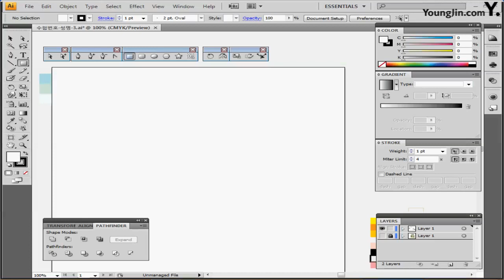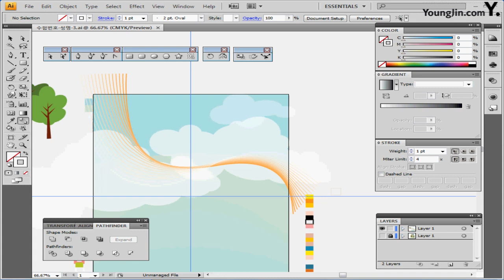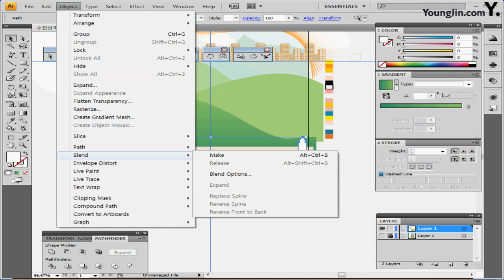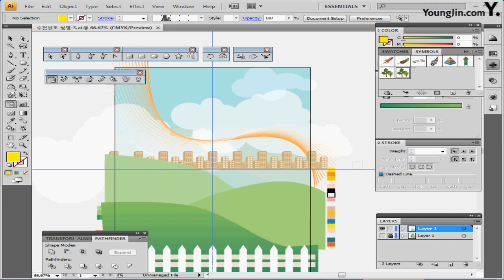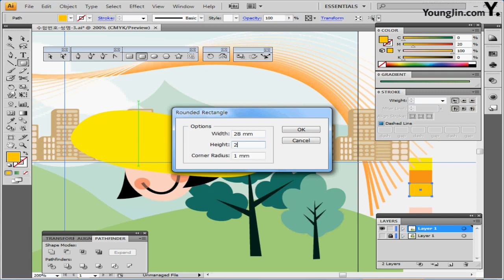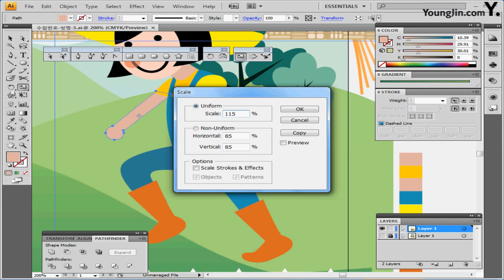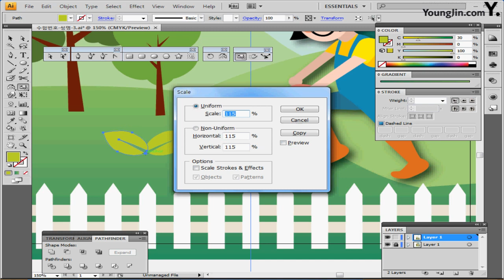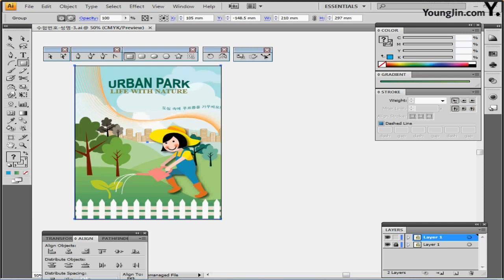기출 유형 문제 1회-3